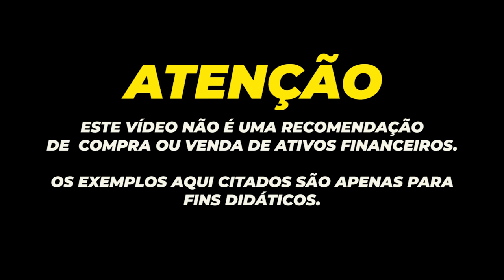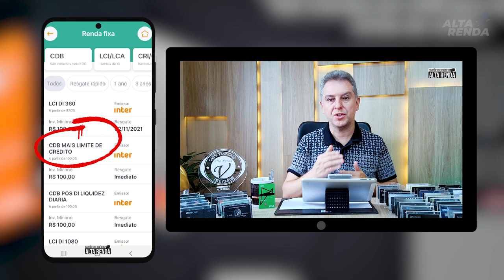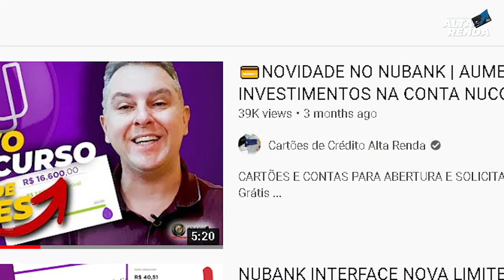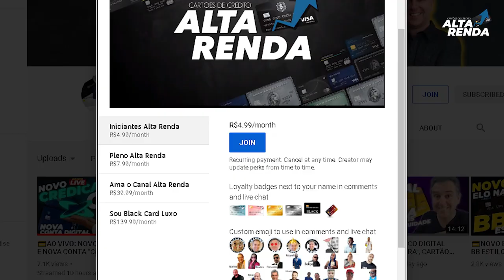💳BANCO INTER CHEGA A MAIS DE 700 milhões NO INVEST+ CDB, E AUMENTAM LIMITES DOS CARTÕES DOS CLIENTES